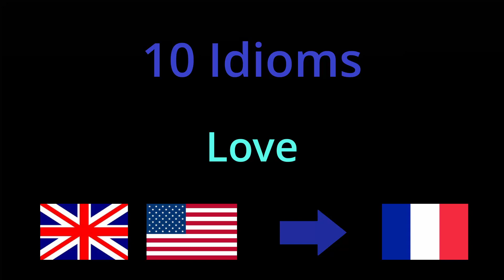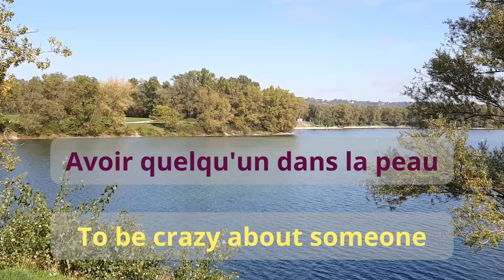10 French Idioms about Love - French/English Expressions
10 French Idioms about Love - French/English Expressions

Welcome to our linguistic adventure! In this captivating video, we delve into the fascinating world of French and English idioms. Join us as we unravel the hidden meanings behind these colorful expressions and uncover the rich cultural nuances they carry.

Whether you're a language enthusiast, a student eager to deepen your understanding, or simply curious about the intricacies of communication, this video promises to entertain, educate, and inspire. Get ready to expand your language horizons and unlock the secrets of idiomatic expression!

Let's embark on this journey of linguistic discovery together!